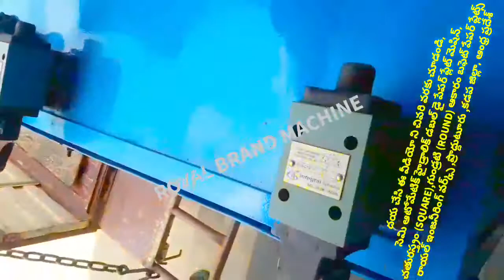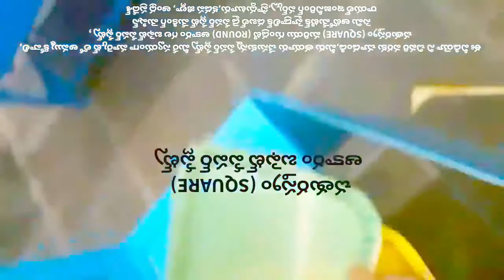LATEST BEST NEW FOR SQUARE PAPER PLATE MAKING MACHINE TELUGU ! SEMI AUTOMATIC DOUBLE DIE AND PRICE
For
PRODDATUR
YSR (KADAPA) DISTRICT
ANDHRA PRADESH
INDIA

2020 SMALL SCALE INDUSTRIES/INDUSTRY BUSINESS/FACTORY/COMPANY/IDEAS/PLAN/DETAILS/INFORMATION IN TELUGU,
12/12 13/13 14/14 12×12 13×13 14×14 12 BY 12 13 BY 13 14 BY 14 RAW MATERIALS/PAPER PLATE SHEETS/PRICE/COST/RATE/DETAILS/INFORMATION,

2020 SMALL SCALE INDUSTRIES/INDUSTRY BUSINESS/FACTORY/COMPANY/IDEAS/PLAN/DETAILS/INFORMATION IN TELUGU,
12/12 13/13 14/14 12×12 13×13 14×14 12 BY 12 13 BY 13 14 BY 14 RAW MATERIALS/PAPER PLATE SHEETS/PRICE/COST/RATE/DETAILS/INFORMATION,

2020,SMALL SCALE,INDUSTRIES,INDUSTRY,BUSINESS,FACTORY,COMPANY,IDEAS,PLAN,DETAILS,INFORMATION,TELUGU,
12/12 13/13 14/14 12×12 13×13 14×14 12 BY 12 13 BY 13 14 BY 14 RAW MATERIALS Size PAPER PLATE SHEETS,